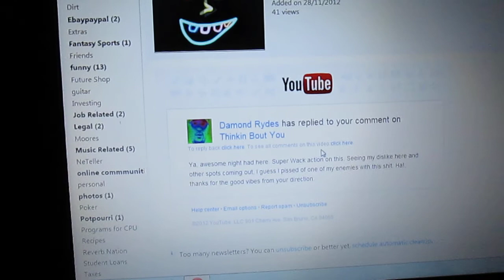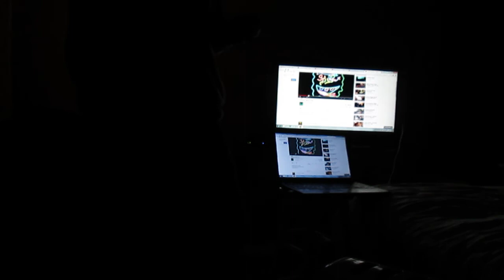Damond Rydes Thinkin Bout You Mada Stew Remix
looping damonnd's great tune over and over again to produce a cacophony of sound hope you don't mind damond